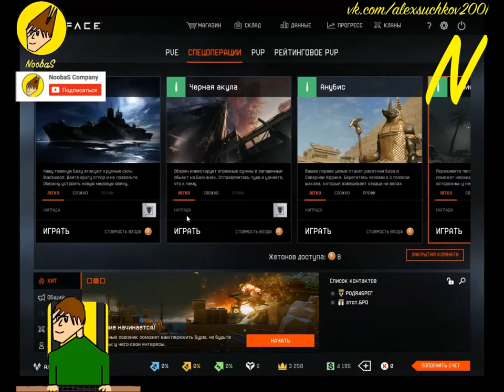NoobaS:ПРОХОЖДЕНИЕ ЗАТМЕНИЕ В WARFACE #2 16.08.2017